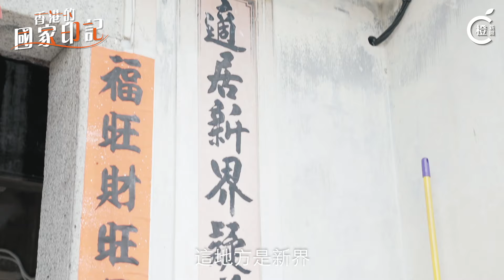【小編Vlog】藏身民居秘密大營救 「適廬」助游擊隊員收留難民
聽吓楊氏後人將呢段歷史故事一一娓娓道來。